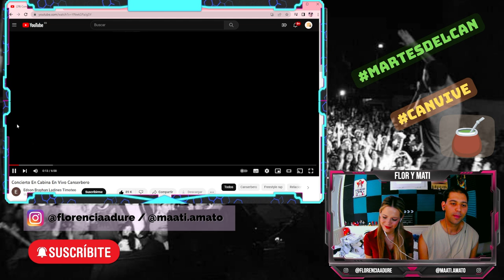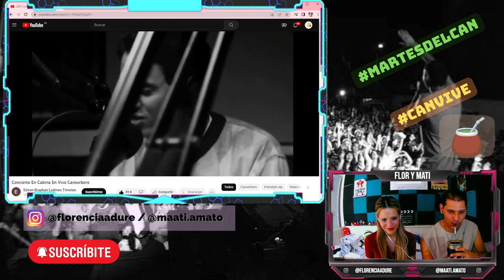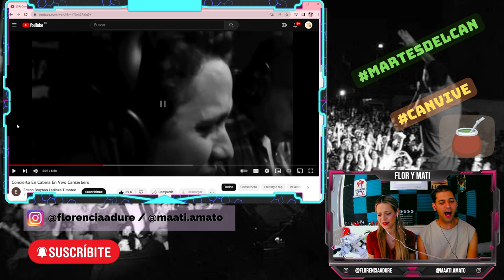MATE-REACCIÓN a Canserbero "Concierto En Cabina En Vivo" | Flor y Mati Reaccionan